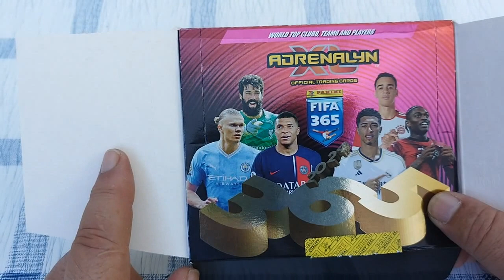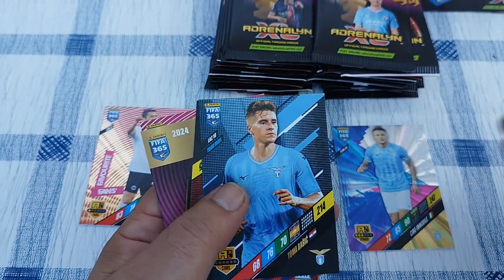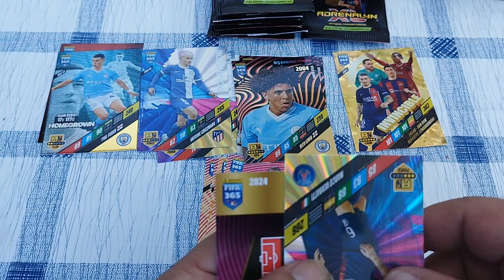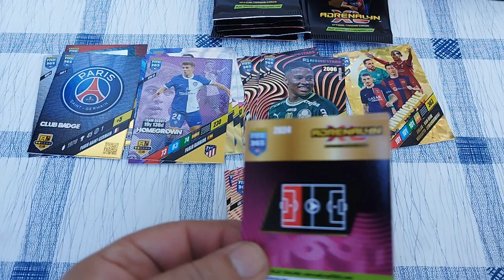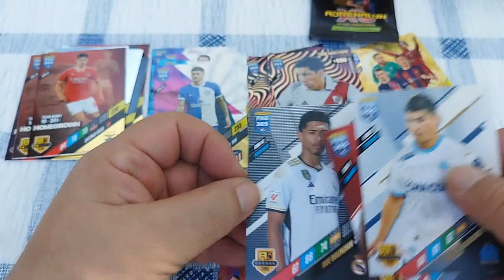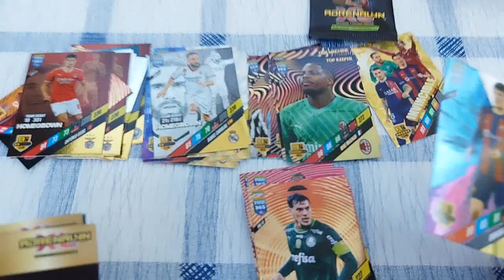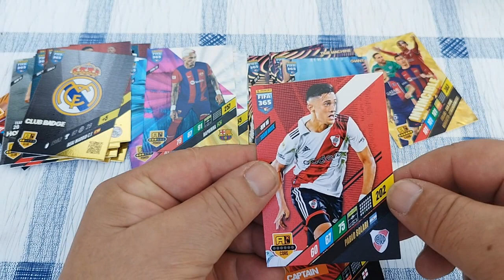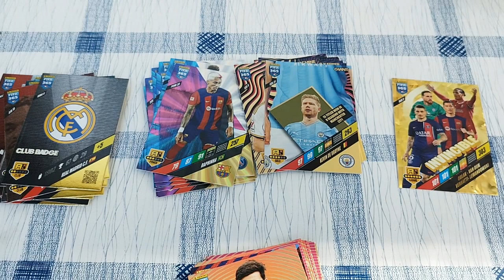UNBOXING: 2024 PANINI FIFA 365 ADRENALYN XL - ONE BOX 24 PACKS OPEN⚽⚽⚽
S další fotbalovou sezónou přichází na trh další série FIFA 365. A zase je, za ty prachy, naprosto parádní.